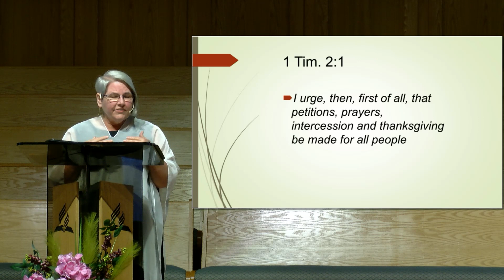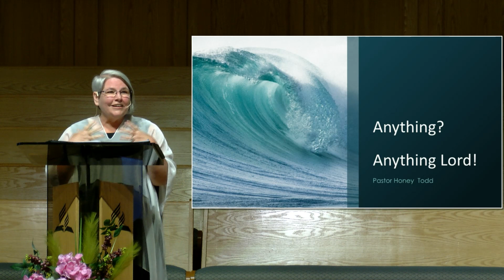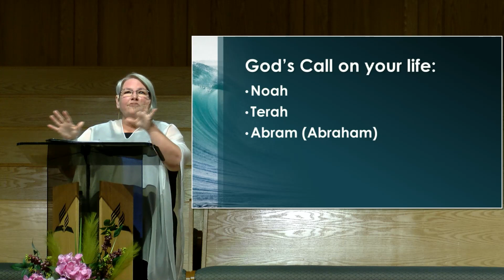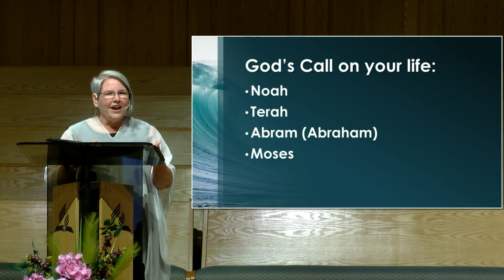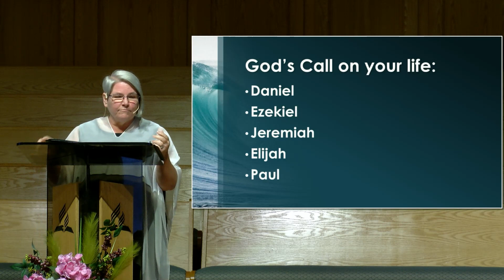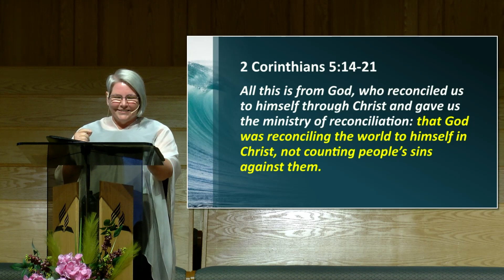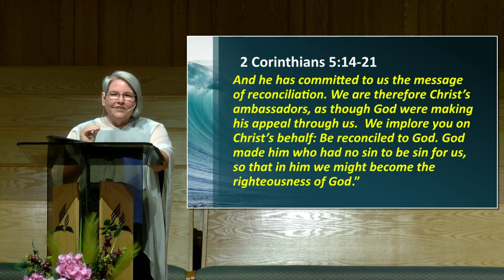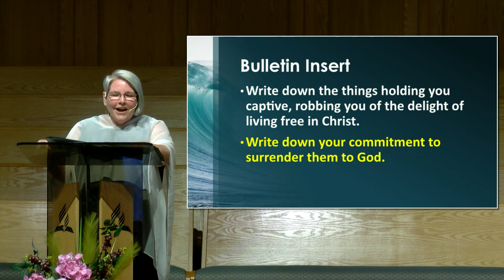Anything? Anything Lord! - Pastor Honey Todd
Are you willing to pray the “Anything” prayer?  The way to have full and abundant life is to trust God and do life His way, whatever He calls you to do.  He is good and great, faithful, compassionate, and totally motivated by love wanting everyone to be saved.  Trust God enough to be who He calls you to be, to go where He calls you to go, to do what He calls you to do.  This is life abundant.

COLLEGE HEIGHTS SEVENTH-DAY ADVENTIST CHURCH
A caring community, lifting up Jesus!

Address: 6910 University Dr, Lacombe, Alberta, T4L 1Z9, Canada